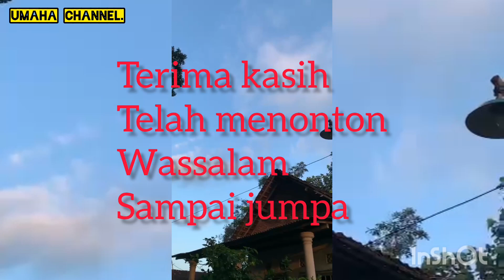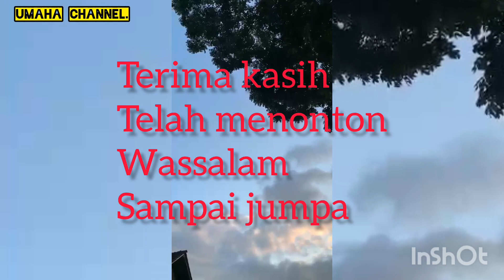waow⁉️wongfayue masak tahu jepang#viral tkwhongkong masakansederhana aktivitas saya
Asalamualaikum sahabat2ku srlamat datang di UMAHA CHANNEL. video kali ini tentang masakan rumahan ala ala cina buat lansia
ikan bara kuda /wongfayue
masak tahu jepang/yukcu taufu
bumbu simpel yaw simak video nya, terima kasih atas suport n dukungan nya 🙏🙏 @umaha.channel144 tkwhkliburan jalanjalan masakansederhana aktivitas masak tkwbelanjaSunting dengan InShot